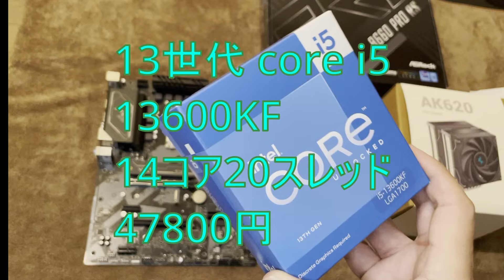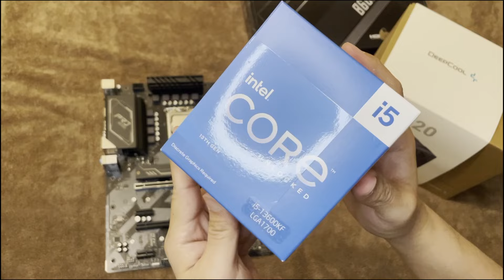パソコン自作！コスパ最強14コア20スレッド 13世代Corei5 13600kf 12世代ASROCKマザーB660 pro rsで組む